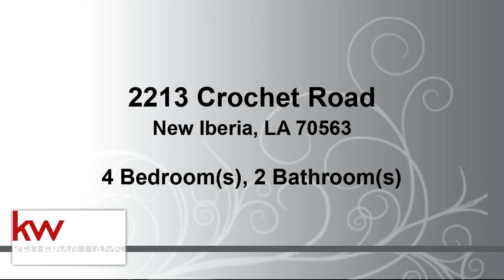2213 Crochet Road for sale in New Iberia, LA 70563 - Residential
Situated on close to 2 acres in Sugar Patch Subdivision, this one road neighborhood offers quality living with country views. This home offers 4 bedrooms, 2 full bathrooms, and 1810 sqft. Built in 2013, all major components are only 6 years old including the roof and AC. The kitchen includes granite countertops, stainless steel appliances, a vented hood, stand alone island, AND an additional breakfast bar! The home has an open/split concept with tall ceilings, custom finishes, and NO CARPET. The property includes a 20x20 deck, 30x10 back patio, a 26x40 shop, and a beautiful pond! Want to see for yourself?

Bedrooms: 4
Bathrooms: 2
Square Feet: 1810
Price: $299,000

For more information about this property, please contact Caitlin Hebert at or . You can also text 5941816 to 67299.